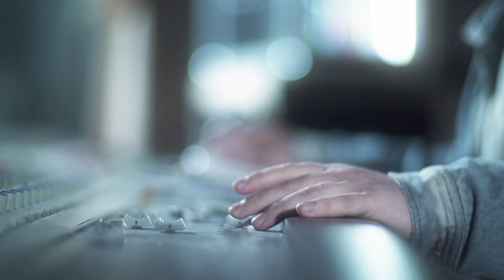BOOST: In The Studio with Julio Bashmore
Bristolian Julio Bashmore is something of an unwilling champion of the new house explosion. Preferring to let the music do the talking, his crossover smash Au Seve propelled him to national prominence last year following underground hits Battle For Middle You and Around, firmly placing him at the forefront of dance music in the UK ahead of what is set to be a genuinely incredible summer for the producer/DJ and the scene as a whole.